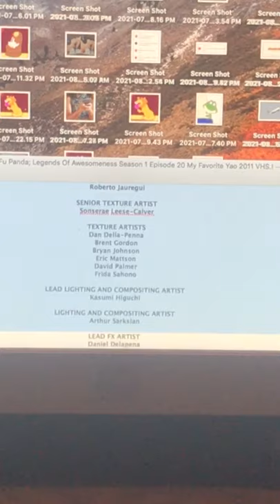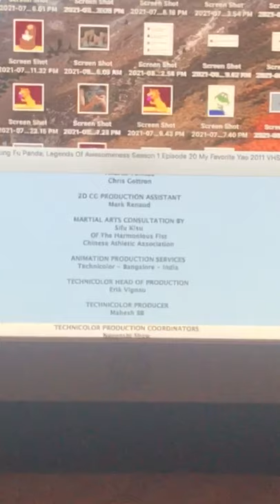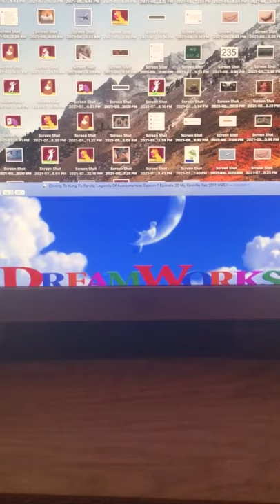Closing To Kung Fu Panda: Legends Of Awesomeness Presents: Season 1 Episode 20 My Favorite Yao 2011